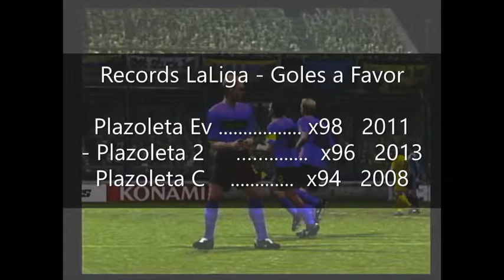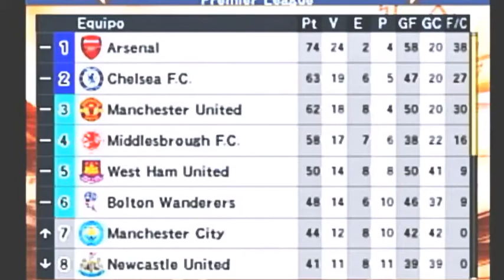Temp/108 Cap/21 Liga_Máster_PES6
El sueño del récord de los 98 puntos es ya historia pero aún puede ser una temporada histórica si se alcanza el de goles a favor. La visita al Madrigal despide el campeonato liguero y solo unos pocos afortunados han podido desplazarse, pero el club violeta ha habilitado una fan zone en Wembley para que todos puedan disfrutar de lo que puede ser una noche para el recuerdo.